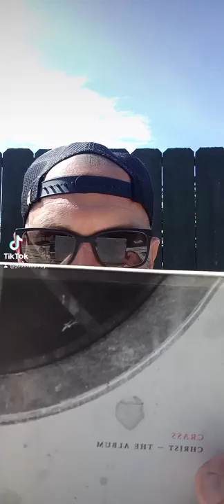Crass "Christ- The Album." Crass Records 2011.